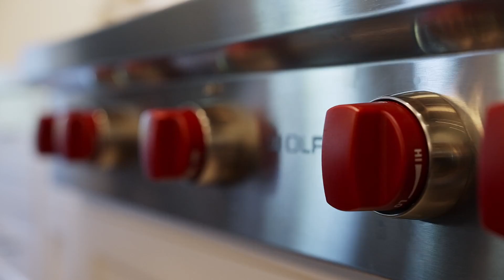For Sale - 26 James Stokes Court, King, ON Canada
Experience luxury living at its finest w/spectacular views, high ceilings & meticulous attention to detail thruout. Custom-built French-style home combines European elegance w/modern amenities offering luxury, style & unparalleled comfort. Nestled on a premium lot, ideal for privacy & entertainment! Enjoy professionally landscaped grounds complemented w/stone walkway. Lavish int. features incl. foyer w/imported porcelain tile, hallway, living room & office showcases exquisite hand-scraped 7" wide-plank hardwd flring, custom mouldings & elegant ceiling details. The kitchen is a culinary masterpiece featuring custom cabinetry, quartz countertops & high-end appliances incl. Sub Zero & Wolf brands. Enjoy fabulous country views from the morning/breakfast rm, which walks out to covered loggia via triple French doors. Opulent primary suite retreat features gas fireplace, motorized Hunter Douglas blinds, walk-out to balcony, w/dressing room, coffee bar & ensuite bath that offers custom cabinetry, soaker tub, & walk-through shower. Add. spacious 4 bedrms, including 5th guest rm, thoughtfully designed w/custom features & ensuites. Heated floor in primary ensuite & mudrm. The expansive basement feat. full hydronic floor heating & washrm rough-ins awaiting your personal touch. Heated 3-car garage feat. gas heating system, extra-high ceilings for car lifts & custom interior incl. Floortex flooring, steel cabinetry w/wood countertops & Tesla car charger. Serene, fully fenced r. grnd oasis backing onto conservation areas offers ample room for outdoor activities on approx. 1/4 acre w/spacious loggia ideal for relaxation & boasts tranquil northern views, built-in speakers & wood-burning fireplace w/a charming wood mantle & generous seating & eating areas, perfect for gatherings. Ideally situated in King city, close to Centennial Park & trails, Pine Farm orchards, minutes to Aurora, Richmond Hill & Vaughan. Close to St. Thomas Villanova, St. Andrew's, St. Anne's Country Day Schools.

For more information on Avenue Realty Inc. please reach out to our team

Address:  11685 Yonge Street, Unit B-106 Richmond Hill, Ontario L4E 0K7